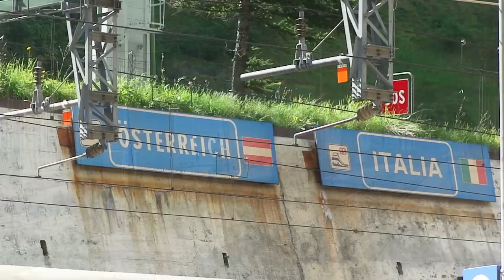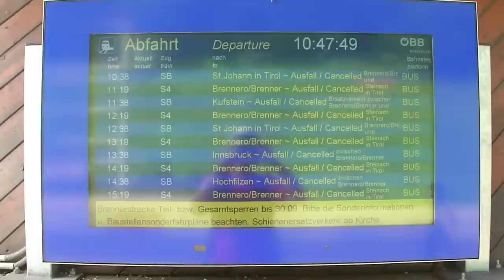***► Güterverkehr [22.06.12] am Brenner und Umgebung (Train spotting in Austria)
Umleiterverkehr Film 13
Besondere Highlights: Schweizer Eisenbahn Revue Werbelok

For english speakers, here's a video of an Austrian mountain pass, called the Brenner Pass. There may or may not be traffic that otherwise uses the Gotthard pass in Switzerland... at this present time, the Gotthard was closed and some traffic was definitely sent this way.
For some extra atmosphere, mute this video and play music of your choice.
Filmed between 07:00 - 23:30 on the 22nd of June 2012

Brenner
0:00 ÖBB Br 1144 "003" & "257" mit DB Schenker / Hangartner Zug, Br 1144 "101" als Schublok
2:36 ÖBB Br 1144 "045", Br 1116 "168" & Br 1144 "240" Lokzug (richtung Österreich)
3:25 Railpool Br 186 "105" & "109" mit KLV (LKW Walter, Gruber, Rinnen, Paneuropa, Transverba, SAE, Löblein)
5:07 Lokomotion (RTC) ES64F4 "005" & Br 185 "665" mit KLV (LKW Walter, Gruber, Paneuropa, Terratrans, Mansped, Arcese, Buzzati)
7:08 ÖBB Br 1144 "144" rangiert mit RoLa Wagen
7:31 ÖBB Br 2016 "010" & "031" mit Schotterzug
8:18 ÖBB Br 1216 Taurus 3 "008" mit RoLa, Br 1144 "203" als Schublok
9:54 FS D245 "6047" am rangieren
10:03 FS D245 "6047" rangiert Lokomotion Br 185 "664" & Railpool 186 "287"
11:28 FS E412 "001" & "019" am rangieren
12:15 FS E464 "052" mit IR
13:45 Lokomotion (Railpool) Br 186 "285" & "284" mit KLV (LKW Walkter, SAE, Bertschi, Löblein, Jan Dohmen, Paneuropa)
15:52 Grenze zwischen Österreich und Italien
16:02 Lokomotion Br 185 "663" & ES64F4 "007" (Schweizer Eisenbahnrevue) mit Tonerdezug, Lokomotion Br 139 "213"
17:10 ÖBB Br 1216 "018" (ÖBB - Italia Lok) mit EC
17:50 TXL ES64F4 "113" mit KLV (Unit 45)
19:23 Lokomotion Br 139 "213" (ex E40) am rangieren
20:28 Lokomotion Br 185 "663" & ES64F4 "007" rangieren
20:38 ÖBB Br 2016 mit Schotterzug
21:05 Lokomotion Br 185 "663" & ES64F4 "007" rangieren

St Jodok
21:58 Bach in St Jodok
22:03 Lokomotion Br 185 "663", ES64F4 "007" & Br 139 "213" mit KLV
22:32 Zugausfällen
22:38 Railpool Br 186 "283" & ES64F4 "107" mit KLV (LKW Walter, Gruber, arcese, paneuropa, Bertschi, Löblein, UBC)
23:48 ÖBB Br 1144 & Br 1116 mit LKW Walter KLV, Br 1144 als Schublok
24:25 ÖBB Br 1144 "209" & Br 1216 "006" mit Tonerdezug, Br 1116 "260" als Schublok
25:05 Bach in St Jodok
25:13 RTS Br 2016 "907" (Switelsky) mit Gleisbauzug
26:03 Railpool Br 186 "106" & Lokomotion Br 185 "661 Paul" mit Tonerdezug, Lokomotion Br 139 "260" als Schublok
27:32 ÖBB Br 1144 "230", Br 1116 "074" & Br 1116 "246" mit KLV (VOS, Bertschi, Fesco, Adami, P&O Ferrymasters, RMI, H&S, Fercam, Rodella, Marenzana, Van Den Bosch, Den Hartogh, VAT, De Waard, Transverba, Richard Kempers, Containerships, MAERSK)
28:36 Lokomotion Br 139 "260" schiebt
29:25 ÖBB Br 1206 "009" mit RoLa, Br 1144 "114" als Schublok
30:24 ÖBB Br 1206 Taurus 3 mit EC
30:46 ÖBB Br 1116, Br 1216 & Br 1144 Lokzug
30:56 RTC ES64F4 Doppeltraktion mit KLV (LKW Walter, Bluecargo, Gruber, CMA CGM, Paneuropa)

Steinach in Tirol
31:31 RTS Br 2016 mit eurailpool Gleisbauzug
32:50 ÖBB Br 2016 "066" mit Schotterzug
33:10 ÖBB Br 1116 "168" & Br 1144 "045" mit KLV (Paneuropa, Terratrans, GE), Br 1116 "198" als Schublok

München Pasing
34:05 DB Br 294 mit Güterwagen
34:57 DB Br 423 "002" & "xxx"
35:16 DB Br 152 "132" mit KLV (TIPES, Fercam, Löblein, Bertschi, Rinnen...)
37:34 Abendrot

Salzburg
37:41 ÖBB Br 1116 "031" mit KLV